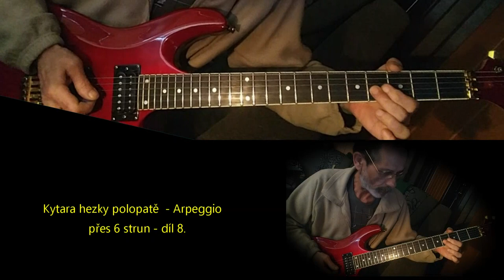🌼Kytara hezky česky polopatě - Arpeggio přes 6 strun - díl 8.🎸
Nice half-heel guitar - Arpeggio over 6 strings - part 8.